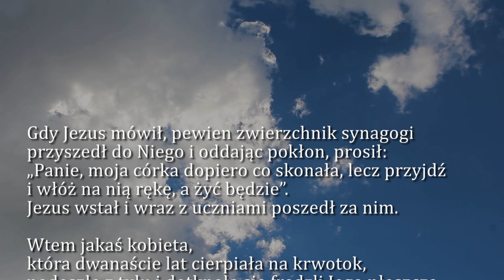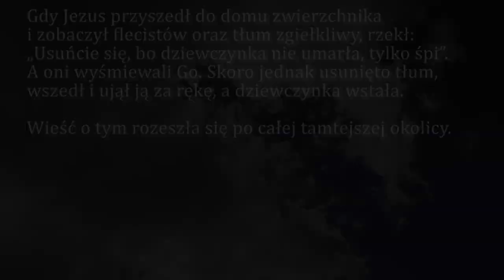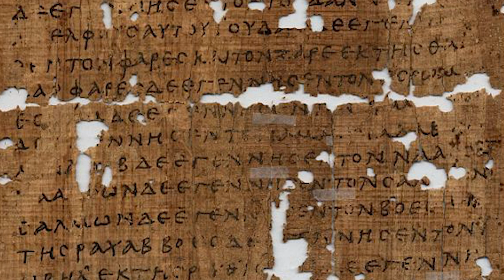Dobra Nowina na dziś | 10 lipca - Poniedziałek, XIV tyg. zwykłego